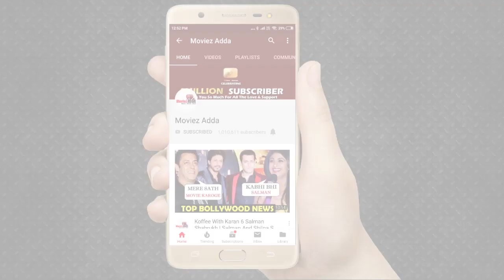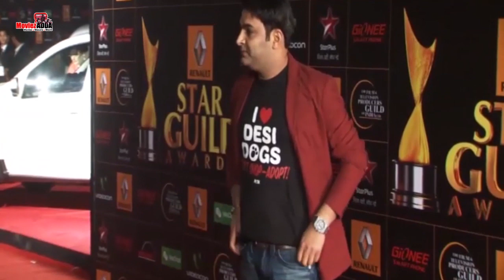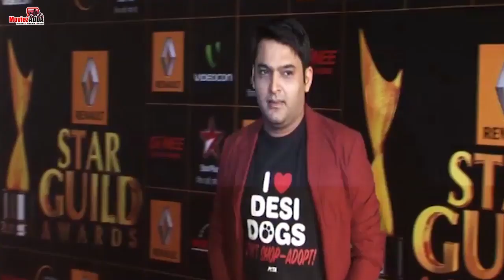Salman Khan With Manish Paul Paul Nach Baliye 9 | Kapil Sharma Takes A Dig At Kangana Ranaut